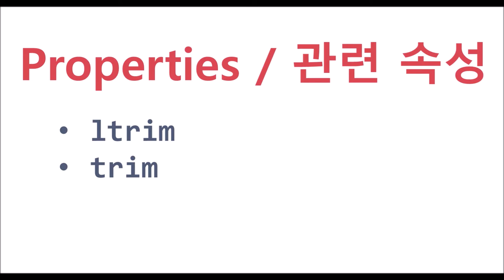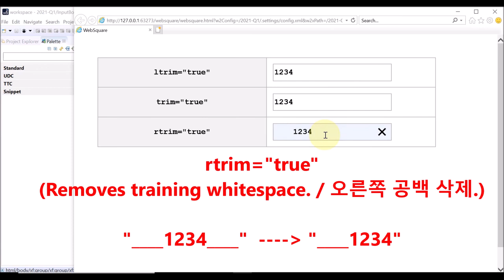InputBox - ltrim & trm & rtrim | WebSquare5 - Quick Guide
00:00 Introduction
00:08 Goal
00:21 Related Properties
00:31 DEMO
01:28 End of DEMO

Remove leading and/or trailing whitespace upon the focus moving out the InputBox.

Related Properties
   ltrm
   trim
   rtrim